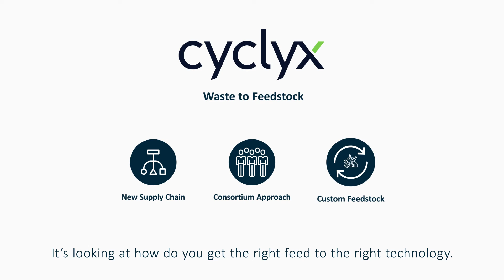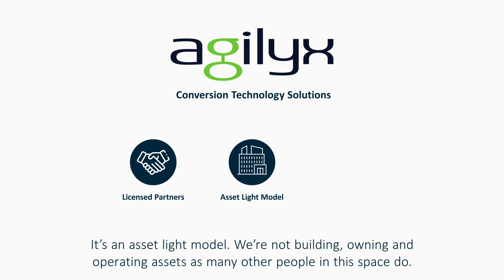Agilyx & Cyclyx | Plastic Recycling Technology | Transformative Innovations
Agilyx and Cyclyx have an innovative approach to help increase the recycling rates of plastic.

Agilyx was one of the first companies to demonstrate that previously unrecycled plastics were not only valuable but could also be circular on a commercial scale. In an effort to drive change, we work with strategic partners, licensing our technology for the chemical recycling of plastic waste.

When using plastic waste in a circular solution, it’s imperative to know how to turn that waste into feedstock. Cyclyx offers feedstock as a service, developing a new waste plastic supply chain to get the right feed to the right technology, diverting each type of plastic to its best use.